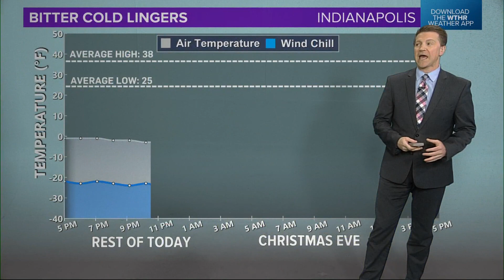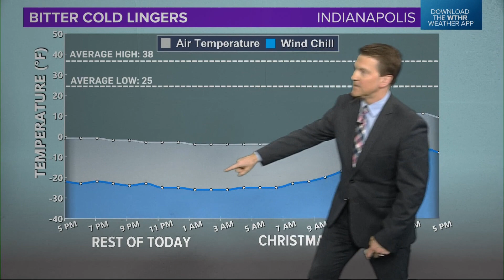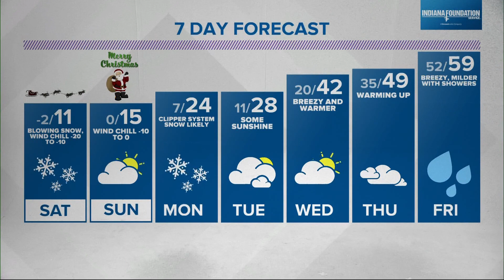Live Doppler 13 Forecast | 5 p.m. Update, December 23, 2022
Sean Ash has your latest forecast. Get more updates with the WTHR Weather app.